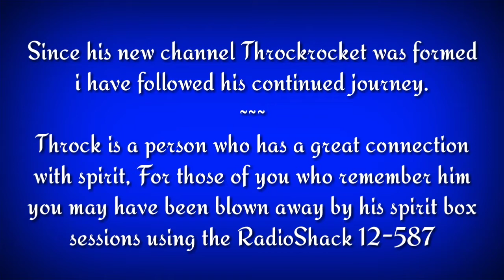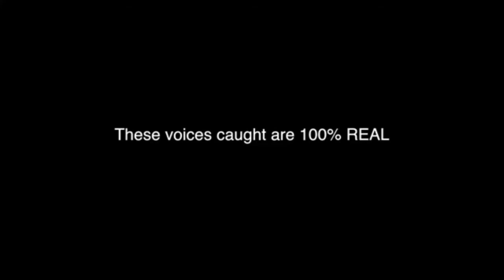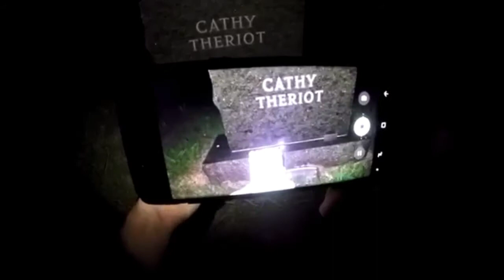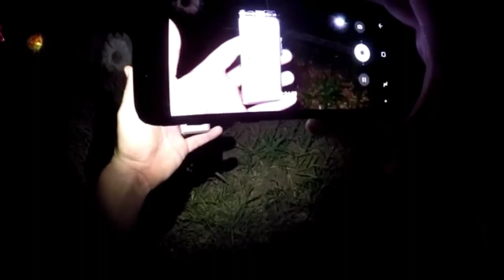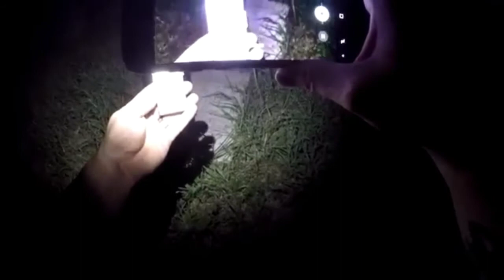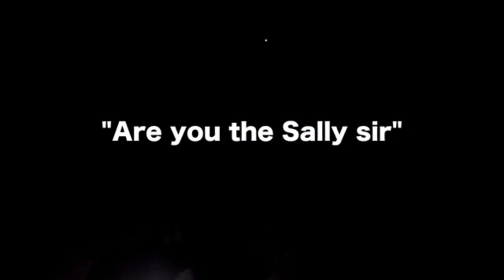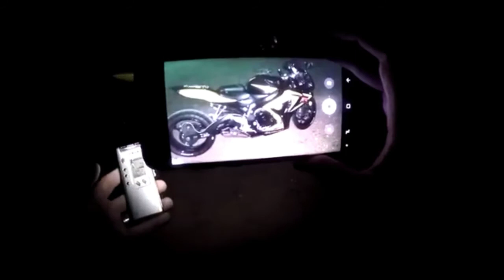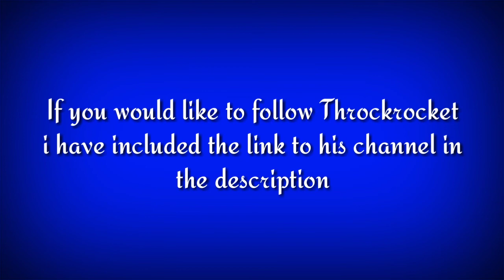Throckrocket .. Returns And Does Some Paranormal.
Throckrocket returns for a cemetery EVP session.

Throck used to run a paranormal channel called Throckparanormal, He has an incredible connection with spirits, His paranormal channel is still there but he has changed his direction in life and decided to do Moto blogging instead which is his passion..
Throck would blow us away with his spirit box sessions and is one of the most awesome people I have ever come across conducting sessions..
It is unfortunate that we cannot see his past sessions now because he has put his content on private on his paranormal channel.

I have only annotated direct replies and other words spirits have said that could be relevant to the session or the person conducting the session,

When listening headphones are always advised as some words can be quiet and some words can sound off or completely different to people when using different speakers or headphones this is down to the differing impedance, wattage, & ohms as well as different types of speakers .. I have also taken into consideration regional accents and prononciations.

Using my headphones on this session this is what i heard, if it comes across to other people completely different then that is what they perceive the words to be or not themselves, That is why annotation isn't a strict science where the paranormal is concerned as interpretation is left to your own discretion, This is something i learnt in my early years doing evps so my theory is, "if in doubt throw it out".

If i hear something that maybe similar or it may be suspect i will always put a "question mark" or a "maybe" or even a "sounds like" which again is left to the person who is listening so they can either disregard what they hear or interpret words as they hear them for themselves which is what i have done in this session.

Furthermore my technique is to generally lead a session or follow the lead of the person that is conducting a session which is the correct method in orchestrating a session, i try not to follow random words spoken during a session that pop up as this leads to being misconstrued and mainly non relevant to questions asked.. My methodology is always to lead a session with a question and listen to the sweep for connecting direct replies. All words annotated have been analysed using Lexis Audio Software and Adobe.

I analyse every word spoken in a session and every session is either slowed down reversed or speeded up and each session is scrutinized many times over .. if you hear something and it is not included it is not because I haven't heard it, it is because it is not relevant to the question being asked and on some occasions certain words will be excluded for this reason ..
You have to remember each session I annotate for somebody i may know more information about a person's situation as sometimes i am in direct contact with the person conducting the session. So what may seem strange or irrelevant to you may be relevant to the person conducting the session.

My own personal sessions are all copyrighted material so I will NOT ALLOW embedding, If any of my own personal videos/sessions are used by anyone appropriate action will be taken up with YouTube..
Other people's sessions remain the property of themselves.

If you would like any of your sessions to be annotated by me I will gladly help.

You can find me anywhere in the comments section on my channel or contact me through Facebook, (Glenn Stuart Miller) Twitter, Bitchute, MeeWee, Line, Google +, or any of the links to the PARANORMAL WHITE NOISE™ channels on social media.

I am a seasoned paranormal investigator with 38 years experience and over 600 documented investigations if there is anything i can help you with just ask.

I would like to thank each of my subscribers for your continued support.